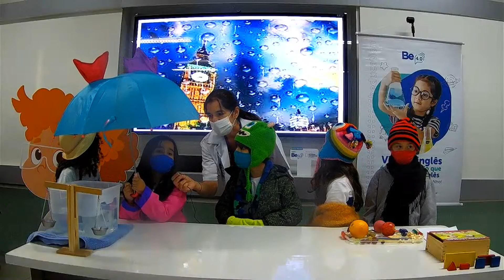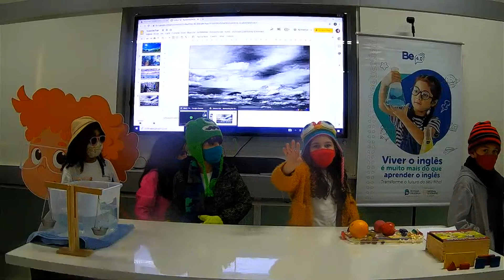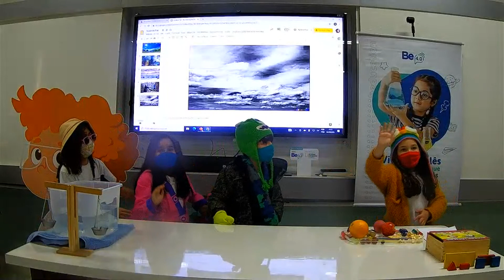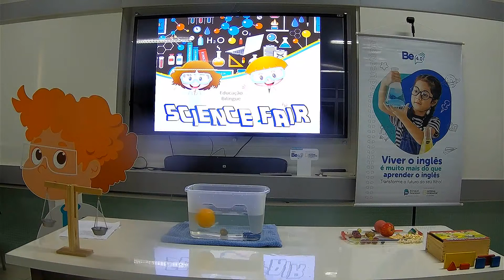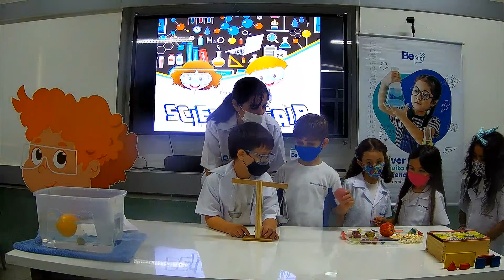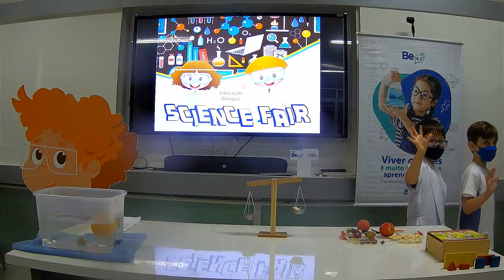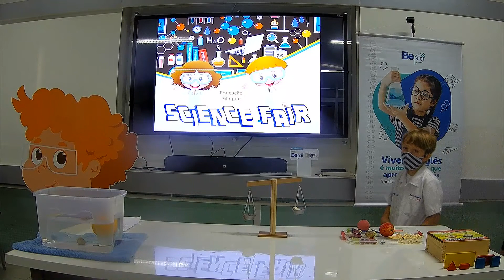CSA - Leblon : Educação Bilíngue 'Virtual Science Fair 2021" ( 1°ano Turma A )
Colégio Santo Agostinho Leblon

 Conheçam um pouco sobre os projetos que desenvolvemos em nossas aulas! “

 Virtual Science Fair 2021 ”

1º Ano Ensino Fundamental I 26/10 ( 3º feira )

* Turma C - 13:10h às 13:35h
* Turma H - 14:30h às 14:55h
* Turma A - 15:10h às 15:35h
* Turma G - 15:50h às 16:15h